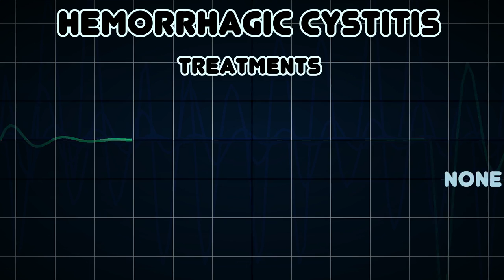Hemorrhagic cystitis (Medical Condition)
Symptoms, risk factors and treatments of Hemorrhagic cystitis (Medical Condition)

Hemorrhagic cystitis or Haemorrhagic cystitis is defined by lower urinary tract symptoms that include dysuria, hematuria, and hemorrhage